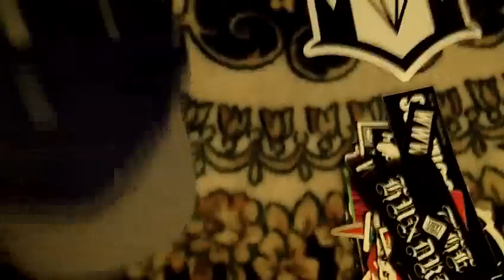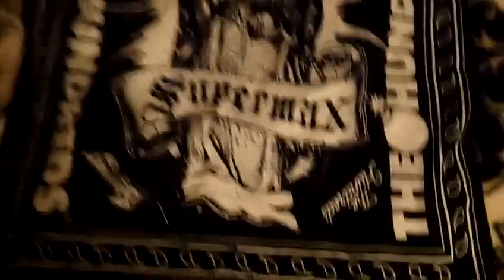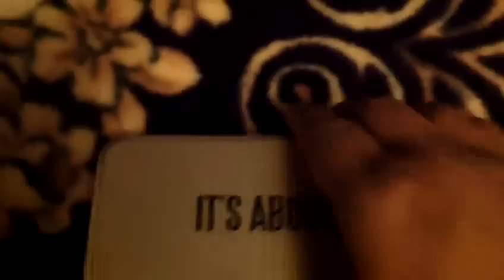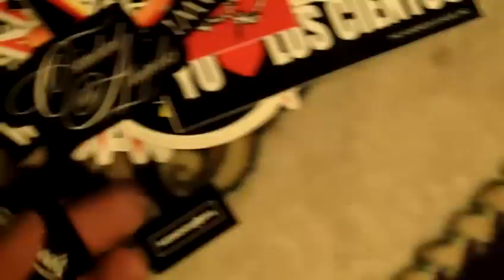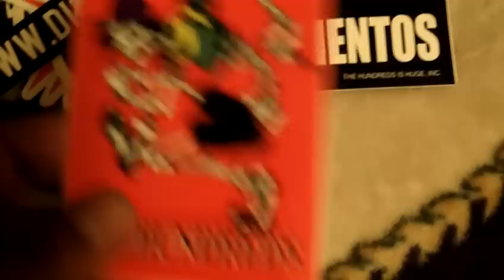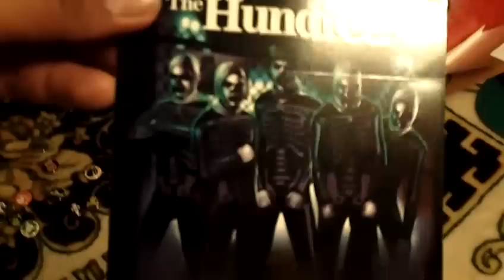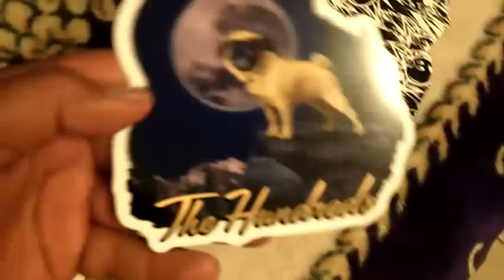Streetwear hat and accessories collection